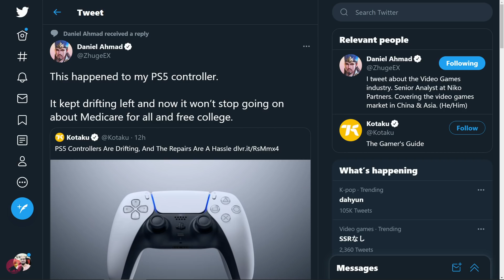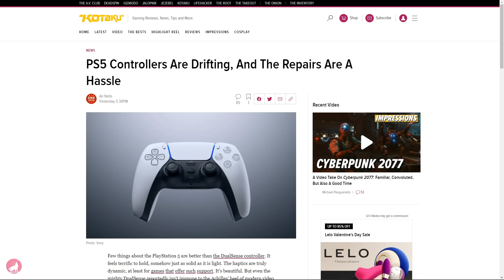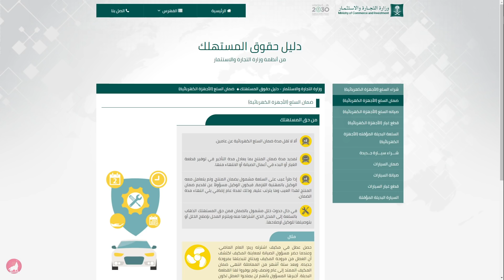اكتشاف مشاكل في يد تحكم بلايستيشن 5 و سوني تعطي حلول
بعد مشاكل نينتندو مع الجوي كون، تم أيضاً اكتشاف نفس المشاكل مع يد تحكم جهاز بلايستيشن 5 بعد تجربتها لفتره من جانب عدد كبير من اللاعبين، فما هي حلول سوني لهذه المشاكل؟